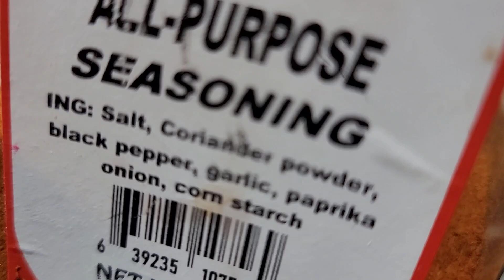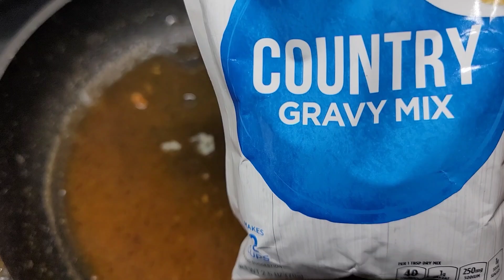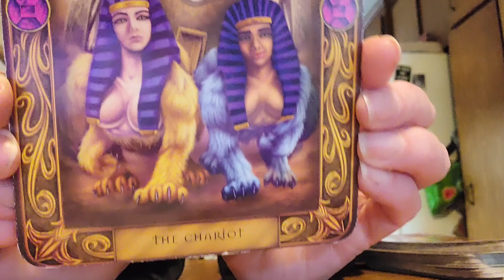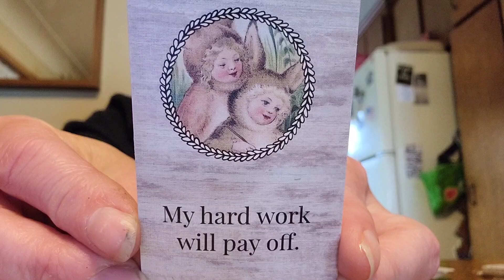PISCES GEMINI "Good Golly God! We GOT Brown Butter Gravy Train Jackpot w/ Miss Molly!" The Tarot DJ🌟